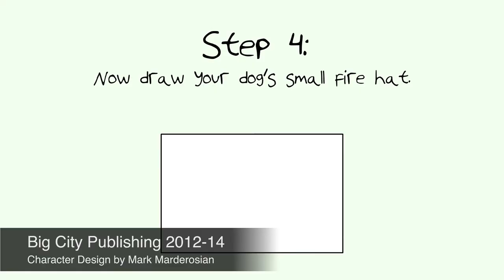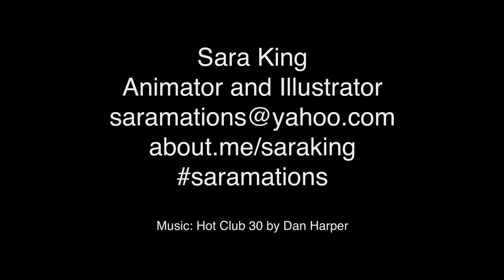Sara King Reel 2014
My shiny new demo reel! Mostly features recent work I've done for Big City Publishing/Drawing with Mark.
If it's not credited to BCP, then it's my original and personal work. Etc. etc.